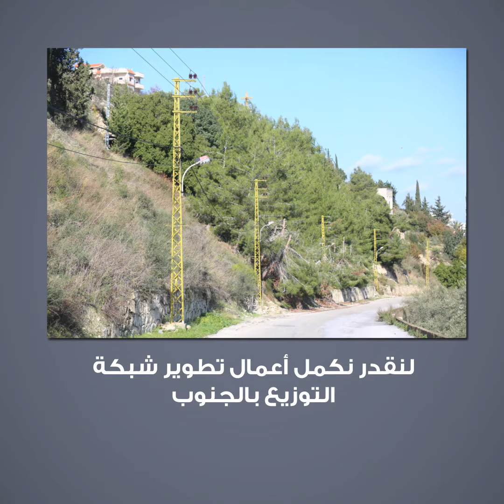Mrad Services safety measures final